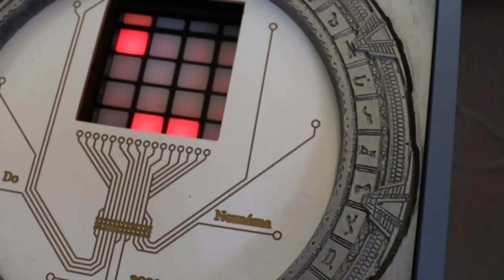DSJCamp 2020 - poděkování "brána"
Brána má na výšku 2,30 m. Osvětluje ji přes 600 RGB led diod, na bráně je přes 800 ručně pájených spojů, krom toho brána chrlí mlhu. K ovládání je možné použít zadávací zařízení, nebo tablet. Táborníci za pomocí brány navštívili na nejrůznější planety a plnili rozmanité úkoly.